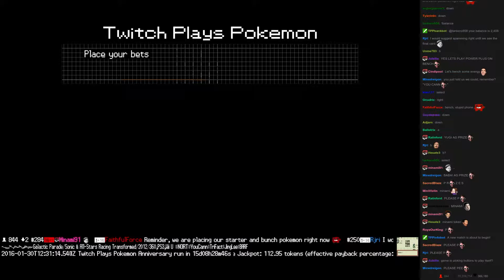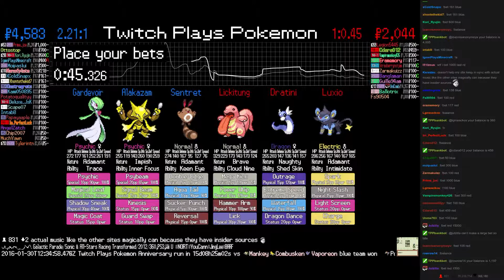Twitch Plays Pokémon Battle Revolution - Match #36749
Match #36749 [Blue: Sentret, Alakazam, Gardevoir] vs [Red: Lickitung, Dratini, Luxio]